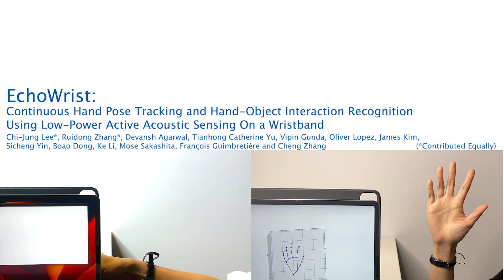EchoWrist: Continuous Hand Pose Tracking and Hand-Object Interaction Recognition Using Low-Power ...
Chi-Jung Lee, Ruidong Zhang, Devansh Agarwal, Tianhong Catherine Yu, Vipin Gunda, Oliver Lopez, James Kim, Sicheng Yin, Boao Dong, Ke Li, Mose Sakashita, Francois Guimbretiere, Cheng Zhang

Session: Hand Interaction

Our hands serve as a fundamental means of interaction with the world around us. Therefore, understanding hand poses and interaction contexts is critical for human-computer interaction (HCI). We present EchoWrist, a low-power wristband that continuously estimates 3D hand poses and recognizes hand-object interactions using active acoustic sensing. EchoWrist is equipped with two speakers emitting inaudible sound waves toward the hand. These sound waves interact with the hand and its surroundings through reflections and diffractions, carrying rich information about the hand's shape and the objects it interacts with. The information captured by the two microphones goes through a deep learning inference system that recovers hand poses and identifies various everyday hand activities. Results from the two 12-participant user studies show that EchoWrist is effective and efficient at tracking 3D hand poses and recognizing hand-object interactions. Operating at 57.9 mW, EchoWrist can continuously reconstruct 20 3D hand joints with MJEDE of 4.81 mm and recognize 12 naturalistic hand-object interactions with 97.6% accuracy.